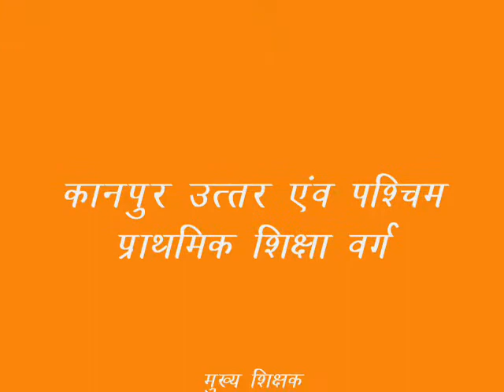kanpur west itc